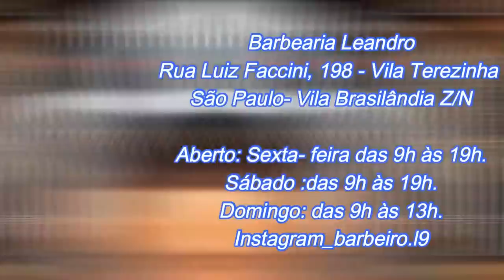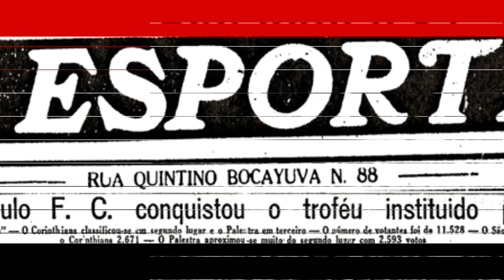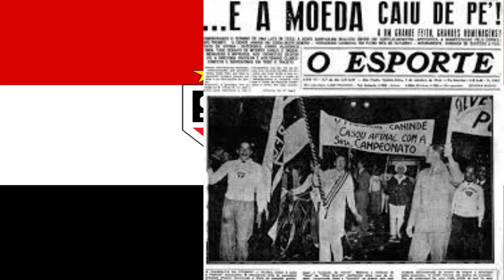Como Surgiu o São Paulo Futebol Clube |A historia do São Paulo Futebol Clube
Neste canal falamos de futebol com historias emocionantes , melhores momentos e tudo relacionado ao mundo do futebol

Conheça os 72 modos de ser uma renda em casa , clique e saiba mais

Quer aprender o markenting digital ?? essa é sua oportunidade clique e saiba mais

Quer saber como ganhar dinheiro usando apenas o celular e uma conexão com a internet ??
clique no link e conheça esse método que está ajudando a milhares de pessoas a mudar de vida...=

Conheça o UOL Esporte Clube...tenha acesso a conteúdos exclusivos...se cadastre e teste por 7 dias...esse eu recomendo 😊👍